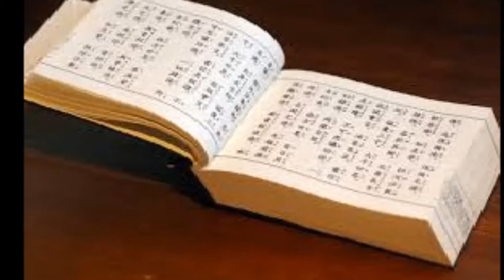RAMAYANA 2 - AS RAINHAS